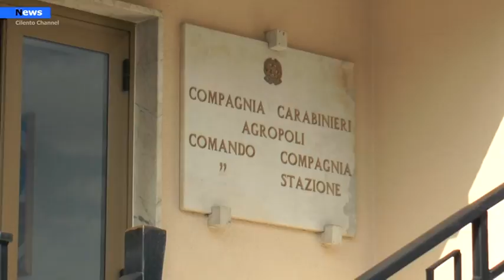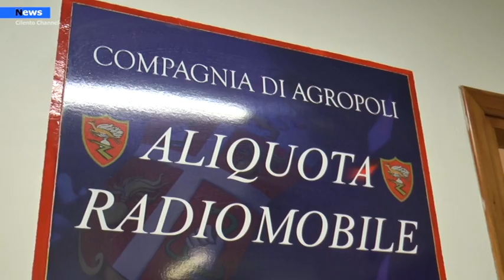Agropoli, il comandante Carmine Perillo ottiene l’importante carica di Luogotenente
Il maresciallo Carmine Antonio Perillo, attualmente comandante della stazione della Compagnia carabinieri di Agropoli guidata dal Capitano Fabiola Garello, ha ottenuto una importante carica,  il grado di luogotenente.